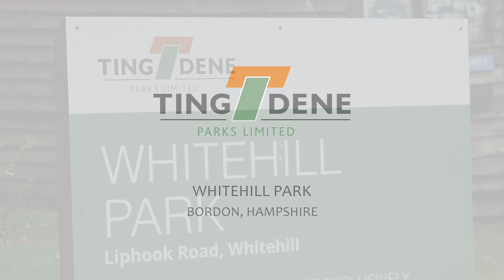Tingdene Parks - Whitehill Park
Arranged in a series of pleasant cul – de – sacs, the layout of Whitehill Park encourages a strong sense of community, blending into the beautiful woodland which surrounds it making it truly a country park.